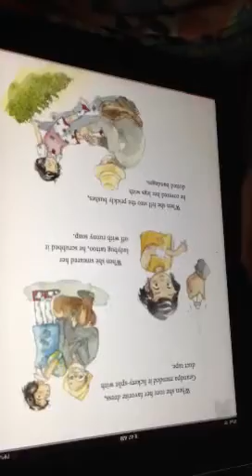Abby reading bookboard